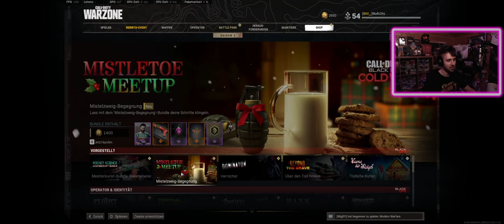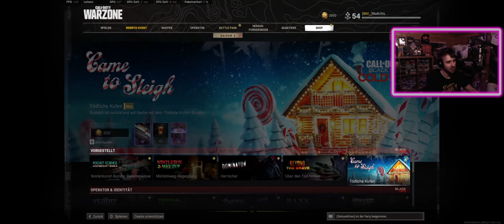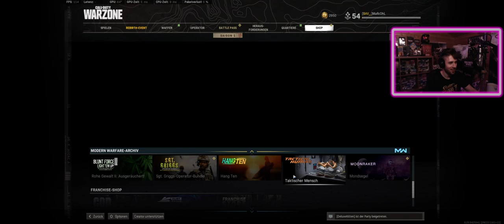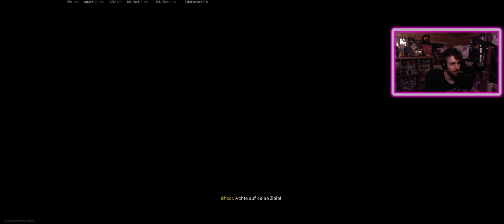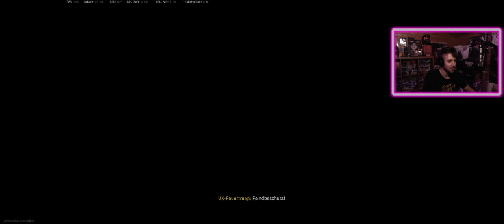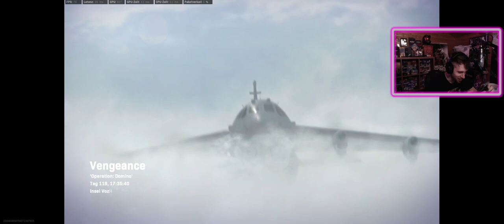Call of Duty Warzone - Modern Warfare X Black Ops Cold War - Deutsch - Season 1 #2